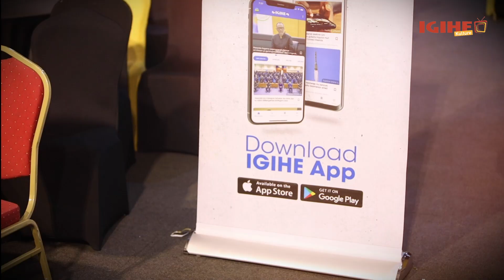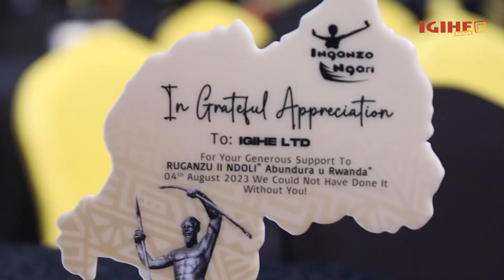Iminota 15 n'Inganzo Ngari|| Ibihe by'ingenzi byaranze igitaramo ‘RuganzuII Ndoli abundura u Rwanda’